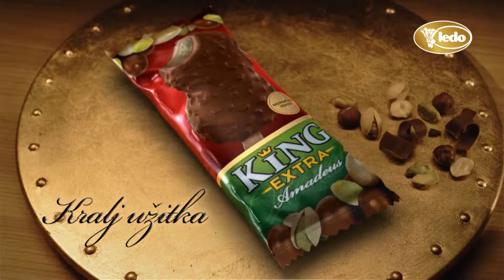Ledo King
Title: Ledo King
Client: Ledo / Agrokor
Agency: Unex
Director: Kras Gancev
DoP: Britta Mangold